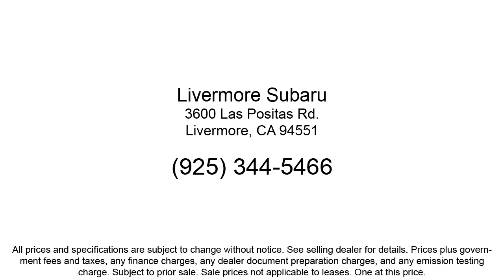2024 Subaru Impreza 2.5RS Hatchback Livermore Pleasanton Dublin Tracy Fremont San Ramon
2024 Subaru Impreza 2.5RS Hatchback Stock Number: S57409 Vin:JF1GUHJC3R8257409.
Livermore Subaru New is proudly serving our friends and neighbors in Livermore, Pleasanton, Dublin, Tracy, Fremont, and San Ramon. or give us a call at {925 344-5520} for more information about this or any of our other vehicles. Livermore Subaru New
3600 Las Positas Road